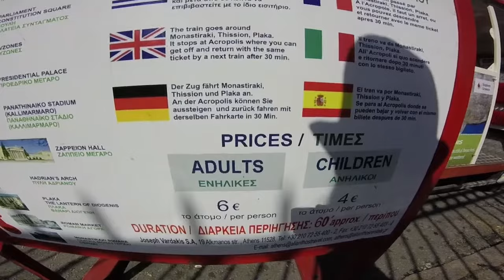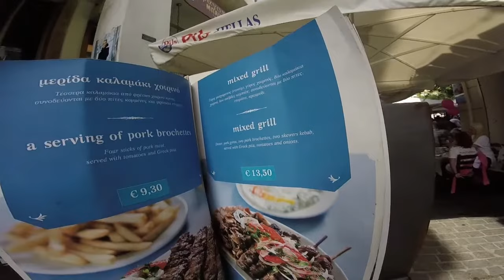Monastiraki - Athens, Greece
Monastiraki (Μοναστηράκι) is a flea market neighborhood in the old town of Athens, Greece, and is one of the principal shopping districts in Athens (το παζάρι Γιουσουρούμ). The area is home to clothing boutiques, souvenir shops, and specialty stores, and is a major tourist attraction in Athens and Attica for bargain shopping. The area is named after Monastiraki Square, which in turn is named for the Church of the Pantanassa that is located within the square. The main streets of this area are Pandrossou Street and Adrianou Street.
Along the Adrianou street facing the Acropolis and the Attalos stoa is one of the best places for relax and enjoy the scenery at one of the numerous cafes and restaurants in this area is located the church of Agios Phillipos with its clock that bells every hour. From the Monastiraki square after the old mosque that today hosts a ceramic collection, towards Areos street is the Roman Library of Hadrian. Following that street and turning to the left at Dexipou street you will get to the monument of the bath of the winds or Aerides.